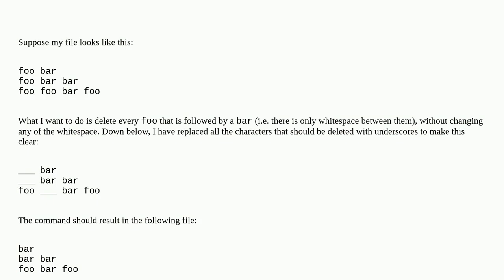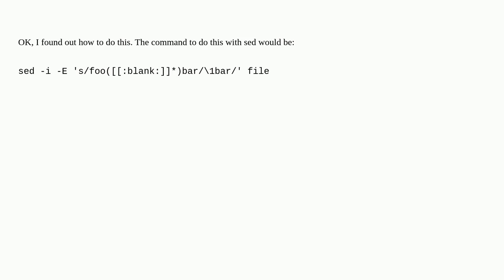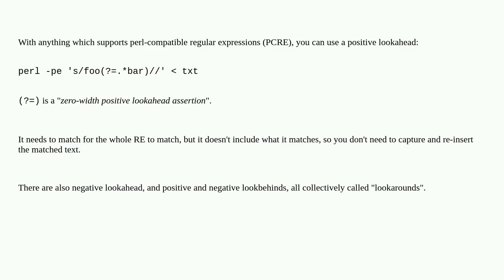How do I delete every ocurrence of a word that is followed by another, without altering the white...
How do I delete every ocurrence of a word that is followed by another, without altering the whitespace?

A special thanks goes out to the community

  shell text-editing awk find-and-replace sed